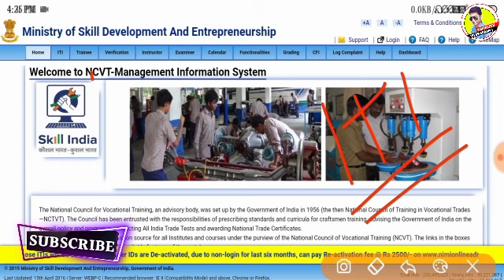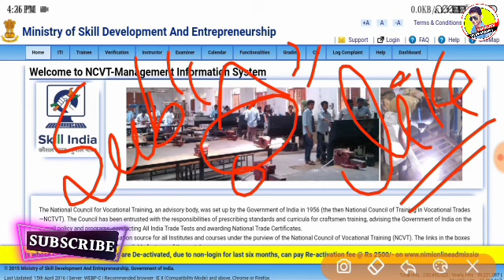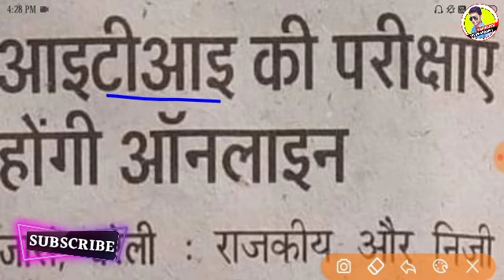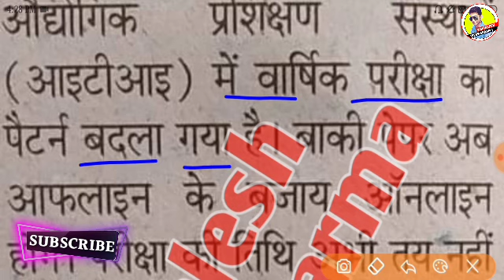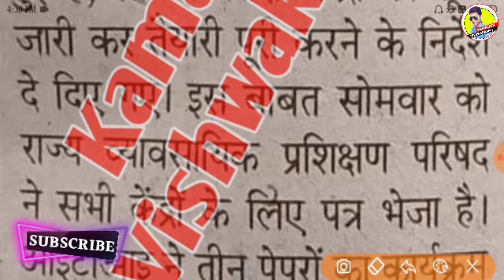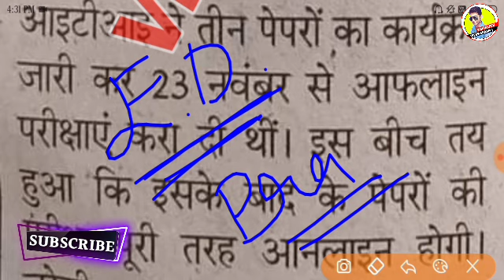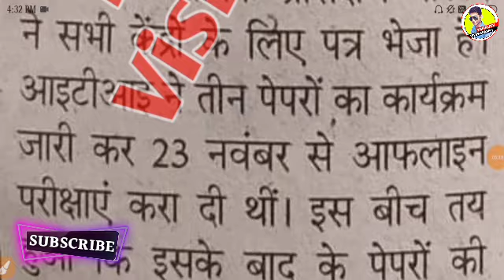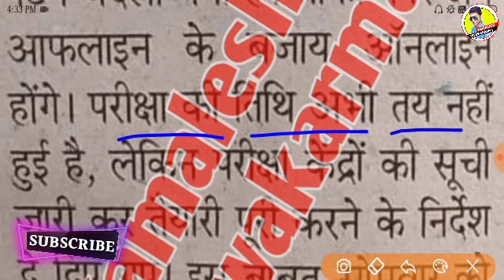Iti की परीक्षा नही होगी,iti exam 2020 kab hoga,iti exam 2021,iti today news,iti online exam 2021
ITI Theory Exam Date आ गया,ITI Exam 2020 Kab Hoga,ITI Exam Date,ITI Exam 2021,Iti Exam Today News

ITI परीक्षा की डेट हुई पक्की,ITI exam 2020 kab hoga,ITI exam 2021,iti today news,ITI online exam 2021

ITI Exam 2020,Iti परीक्षा की डेट हुई पक्की,iti news,iti exam 2020 kab hoga,iti today news

iti cbt पोर्टल देखलो आ गया,iti exam 2020 kab hoga,iti exam 2020,iti cbt exam,iti online exam#itinews

ITI TODAY BIG UPDATE,ITI Exam 2020 kab hoga,iti exam 2020,iti new update,iti news 2020

iti परीक्षा 28 दिसम्बर को होगी,iti exam 2020 kab 2020,iti exam 2020,iti time table 2020,iti news#iti

ITI Finel Exam 2020 kab hoga,Iti Time Table 2020,एग्जाम कब तक होगा

ITI Exam 2020 kab hoga,ITI परिक्षा अब दिसम्बर मे होगी,Iti time table 2020,iti online exam 2020

आई टी आई टाइम टेबल जारी, iti time table 2020

iti छात्र हुवे प्रमोट उनको मिला अगले सत्र मे प्रवेश,नही होगी परीक्षा iti Exam cancel,iti Exam 2020

ITI 1st YEAR EXAM DATE 2020,ITI ONLINE EXAM 2020,ITI CBT EXAM 2020 KAB HOGA

ITI CBT EXAM 2020 KAB HOGA,ITI EXAM 2020 KAB HOGA,ITI ONLINE EXAM KAB HOGA

ITI Exam 2020 Kab Hoga,Iti Time Table 2020,Iti Admit Card Download,Iti Back Exam 2020 kab Hoga
Iti Exam 2020 Cancel ❌ news 2020,Iti Exam Postponed,iti Exam 2020 Kab Hoga

update